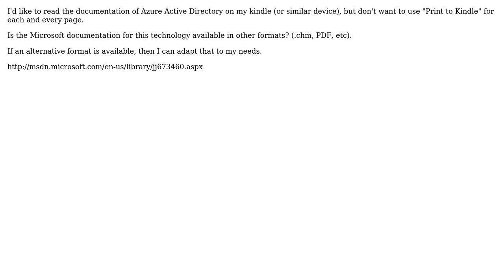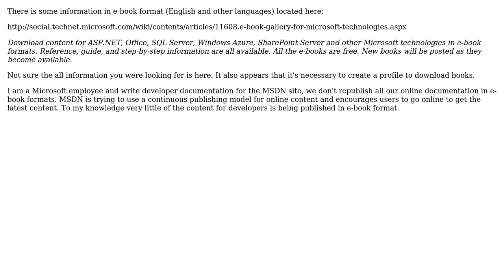Is MSDN / Azure Active Directory information available in different formats?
With thanks & praise to God, and with thanks to the many people who have made this project possible! | Content (except music & images) licensed under CC BY-SA | Music | Images & others | With thanks to user ozz user Mark Rovetta user Christopher Jon Mankowski and the Stack Exchange Network Trademarks are property of their respective owners. You are responsible for your own actions.